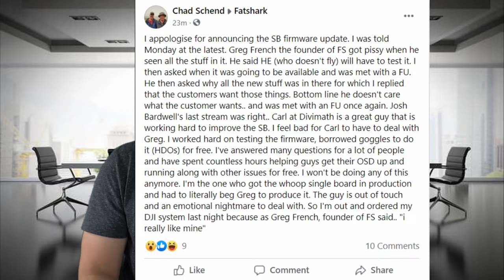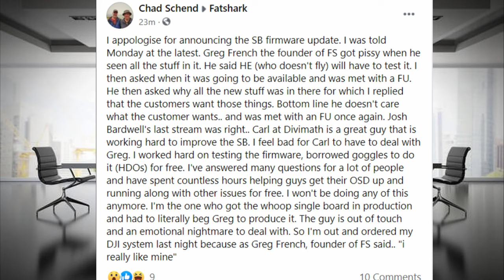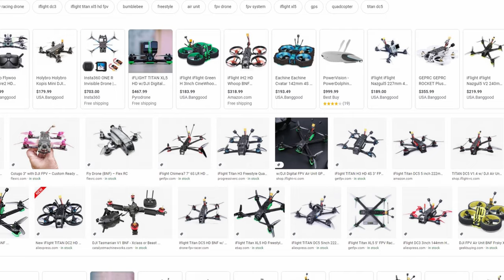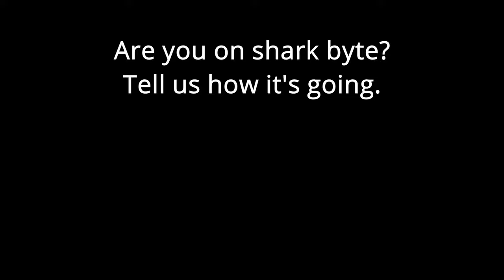Shark Byte - What happened? Fatsharks Digital System- Where are the BNF's? Droneconomics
DJI FPV Goggle V2 -
RMRC

Antenna for DJI FPV -
iFlight Crystal Patch antenna

BNF for DJI FPV - Be sure to select DJI option
Diatone Roma

Rekon Ultralight 5"

Analog adapters

3" - Diatone GT R349